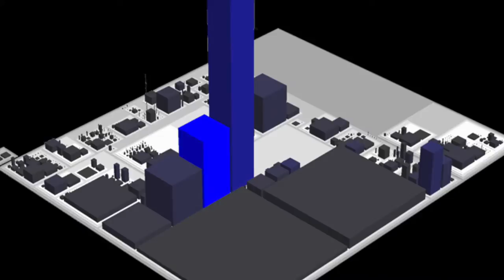City VR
Software Cities in Unity